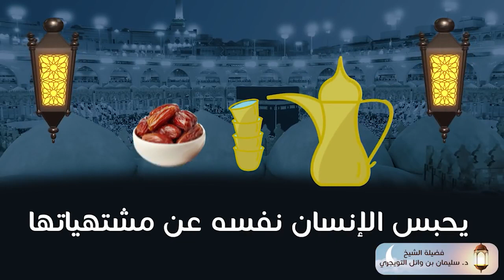572 ( وأقبل رمضان )🎤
من دروس الحرم المكي
1- معالي الشيخ أ.د. عبدالرحمن بن عبدالعزيز السديس
2- فضيلة الشيخ د. سليمان بن وائل التويجري
3- فضيلة الشيخ د. شرف بن علي الشريف
4- فضيلة الشيخ محمد بن عبدالله العجلان
5- فضيلة الشيخ د. حسن بن عبدالحميد بخاري